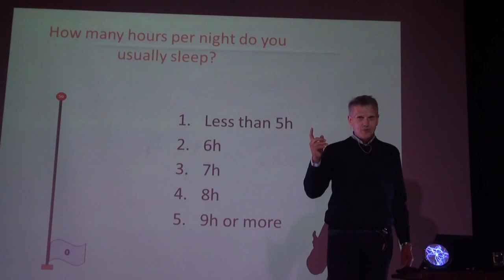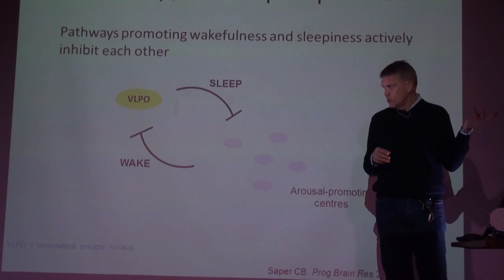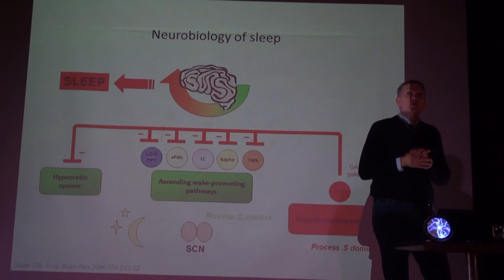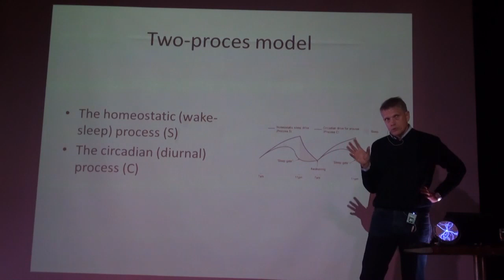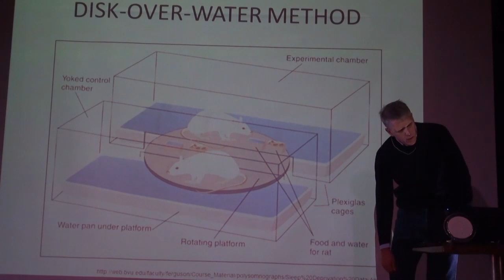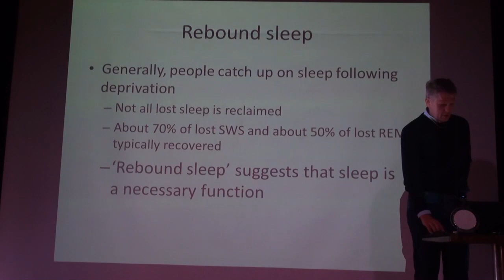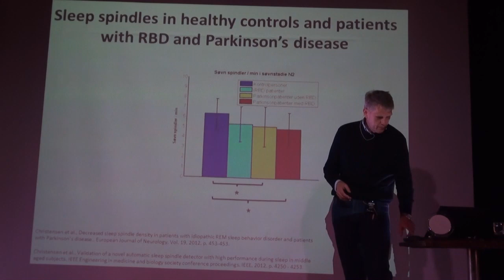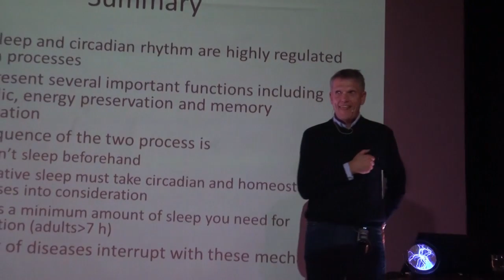The Science of Sleep with Poul Jennum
Why is sleep so important for cognitive function? What mechanisms control the state of being asleep and the state of being awake? How can we modify our sleep?

While we may not often think about why we sleep, we acknowledge that sleep is needed to improve our daytime function. After one night of rest, we feel more alert, energetic, wellbeing, and improve our cognitive function. In contrast, if we disrupt our sleep, daytime function and quality decreases.

Sleep is, together with wakefullness, necessary and biologically controlled by brain structures. Sleep is involved in a number of vital processes and executes major influence on growth, energy restoration, brain plasticity and cognition. In the talk, Poul Jennum will discuss the relation between wakefulness and sleep, how they are controlled by brain structures, and consequences of sleep interruption and bad sleep. Furthermore Jennum will discuss the health consequences of sleep disruption and lastly, if sleep can be modified.